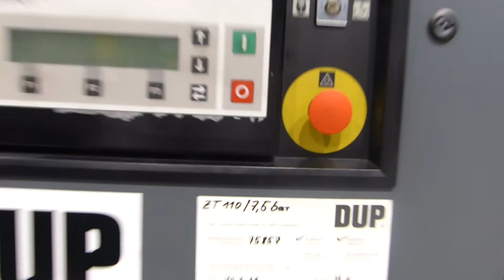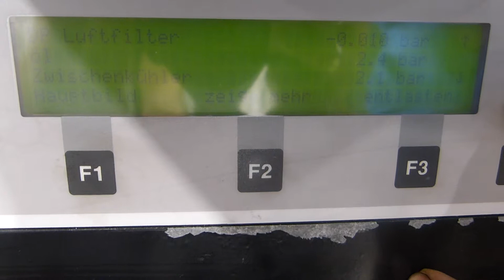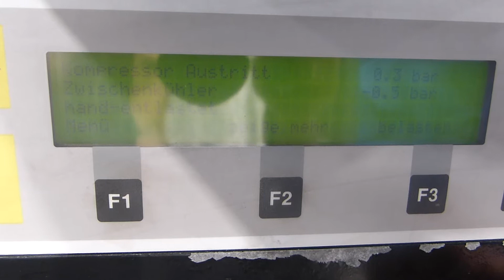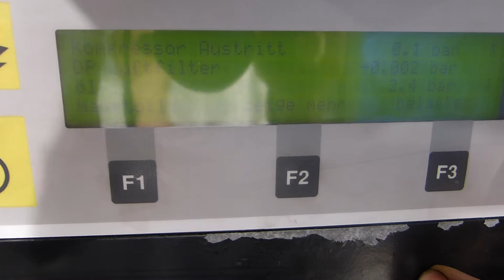used Atlas Copco ZT110 ref.007208 oil-free air compressor from